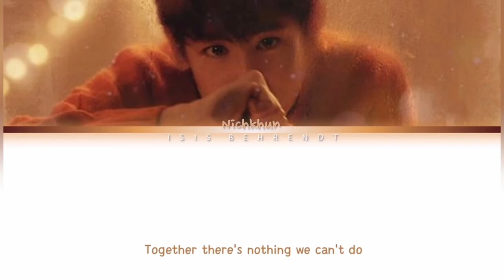Nichkhun (닉쿤/นิชคุณ) - Umbrella (English Version) [Color Coded Lyrics]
Nichkhun is underrated!! You realky should listen to his angelic, calming, soft voice!!!
His Lyrics can call you down, too!!
Be ready for the 2PM-Comeback!!

btw Have you watched ,,My Bubble Tea", yet?